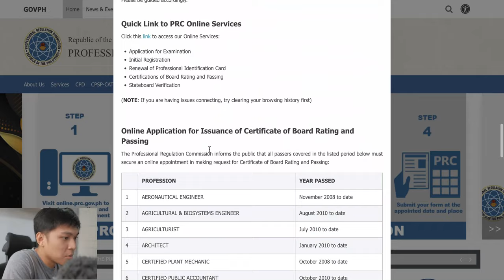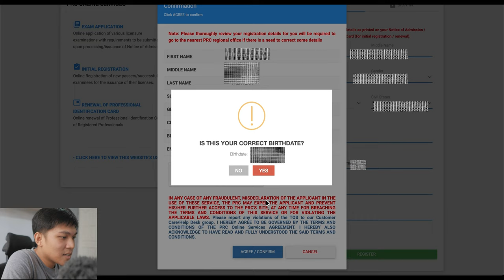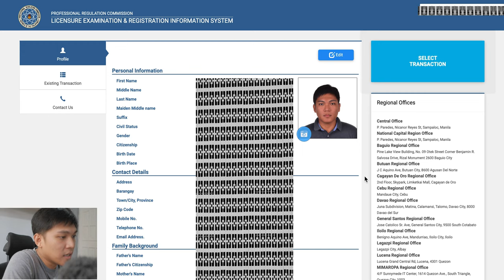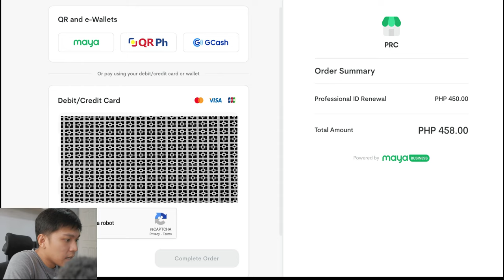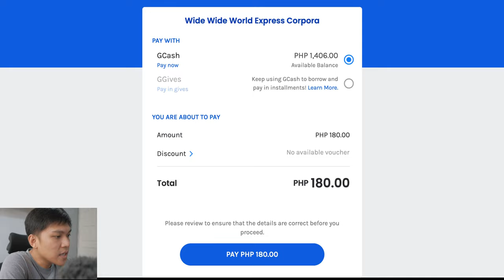PRC Online License Renewal Guide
Tara! Mag renew tayo ng PRC license! Ang dali nito!

About this video: Welcome to the TNP Nurse Talk! In each episode, Daniel talks with nurses around the world (but more focused in the US) about their nursing experience in other countries. This show will give you an idea about the life of Filipino nurses abroad.

Do you like this type of content? Please let me know on the comments down below. Also, if you want me to ask a certain questions that you think would help the viewers in the next episode, please type it on the comments =)

*Some parts of the video lagged. My apologies for the unstable connection.